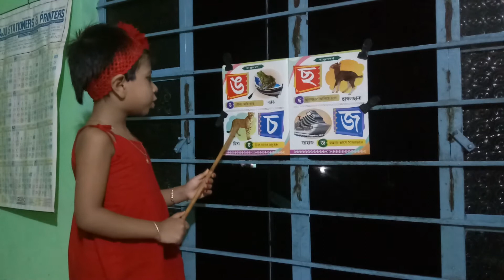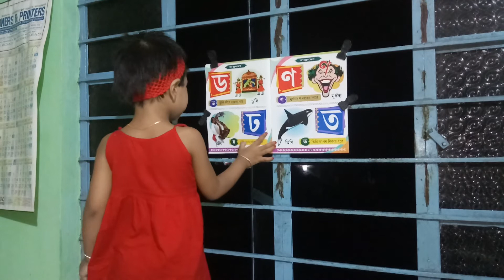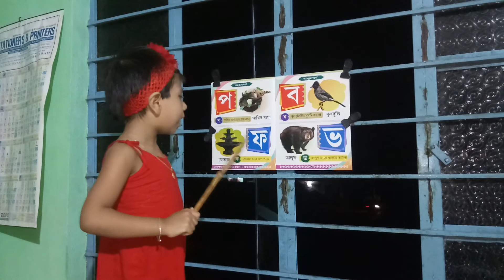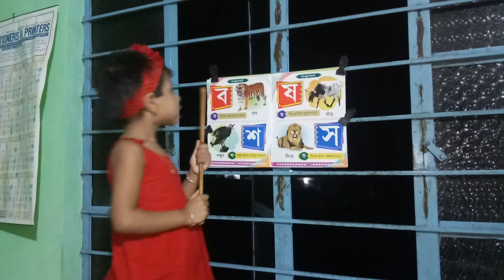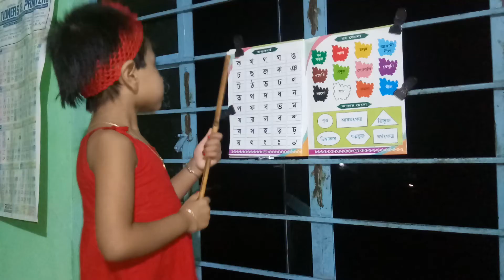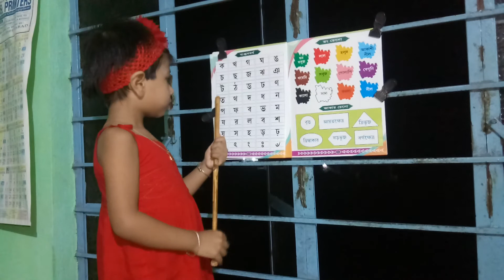|How to teach your baby Bengali alphabet|Bengla barnamala| [MISHIKA PAUL KIDS ACTIVITES ]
Little child teaches you Bengali alfabet
ছোট মেয়ে Mishika Paul বাংলা ব্যঞ্জনবার্ণ পড়াবে